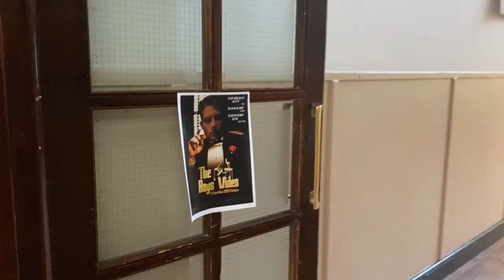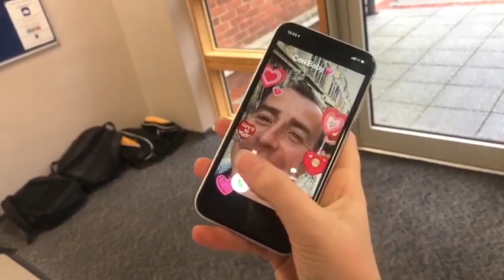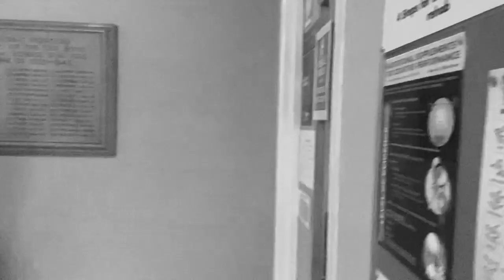Caterham School Talent Show 2020 - Girls' Video (Talent Show Cut)